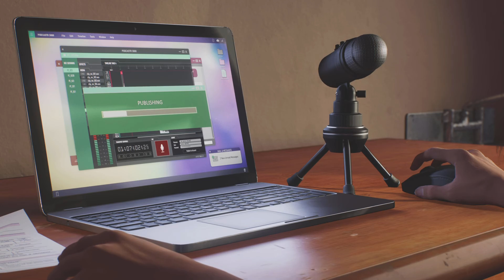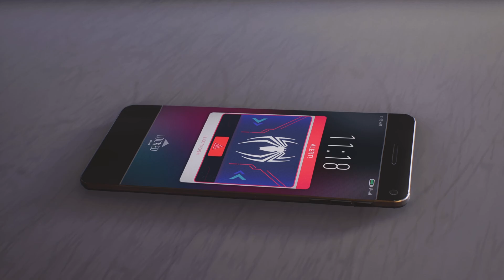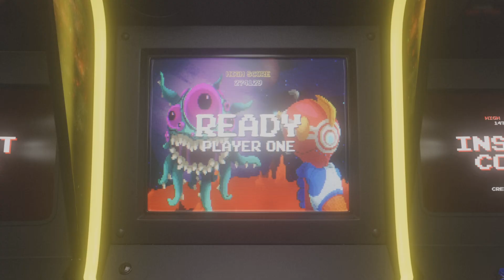Spider -Man 2 Venom Final Boss and Ending